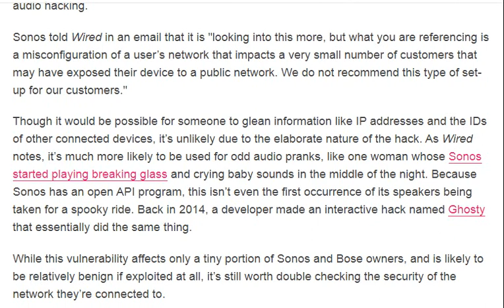Sonos and Bose speakers are being hijacked to play ghostly sounds [ tech ]